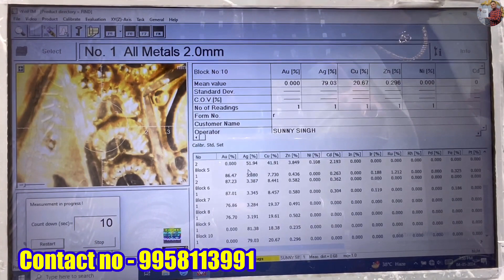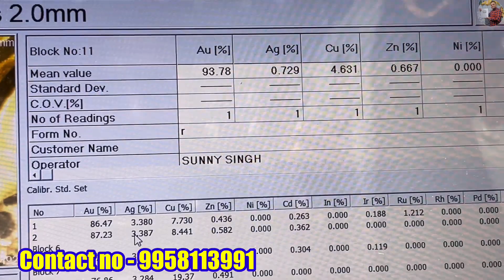Gold market से सस्ता मिलेगा चांदी भी फ्री मिलेगा, एक ही है दुकान चांदनी चौक में। gold jewelry market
Aman Jewellery Pvt.Ltd, 1159/1114 2nd floor
Yash Complex
Kuch Mahajani, Chandani Chowk, Delhi 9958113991